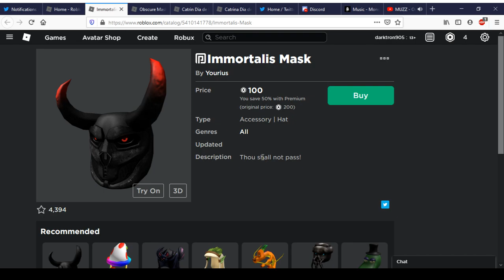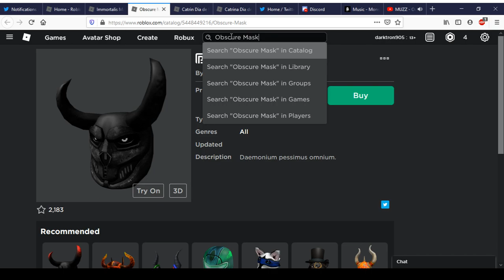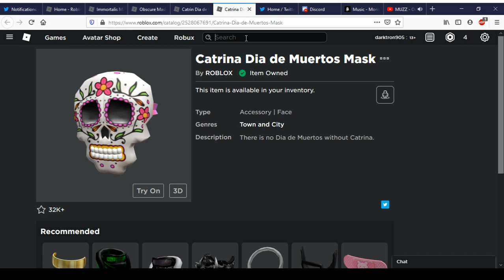Immortalis Mask & Obscure Mask | Roblox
Today We Ill Be Showing Immortalis Mask & Obscure Mask In Roblox.

MUZZ - Out There (feat. MVE) [Monstercat Release]